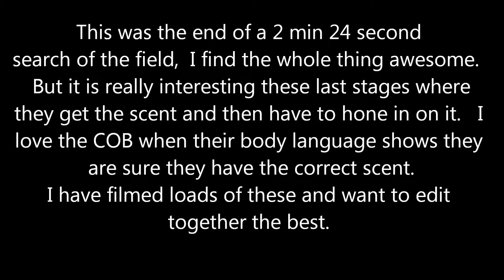C O B Change of Behaviour Scent Work 17 Jan 2015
Change of Behaviour
Splash has to understand what I
want her to find and be so into it
that she reacts with excitement on
detecting the scent.  So cool :-)   This was the end of a 2 min 24 second
search of the field,  I find the whole thing awesome.
 But it is really interesting these last stages where
they get the scent and then have to hone in on it.   I
love the COB when their body language shows they
are sure they have the correct scent.
I have filmed loads of these and want to edit
together the best.

Shot with a CANON POWERSHOT SX210 IS camera in HD mode.  Edited with a Dell Core I5 running WINDOWS 7